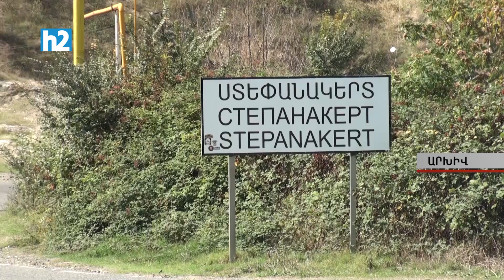Պատերազմի ելքից գոհ չէ ոչ միայն Հայաստանը, այլև՝ Ադրբեջանը, Թուրքիան ու Իրանը: Լրաբեր - 08.10.2021